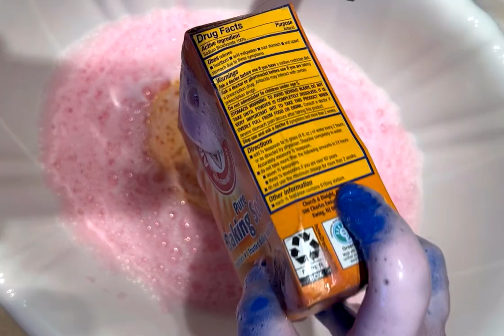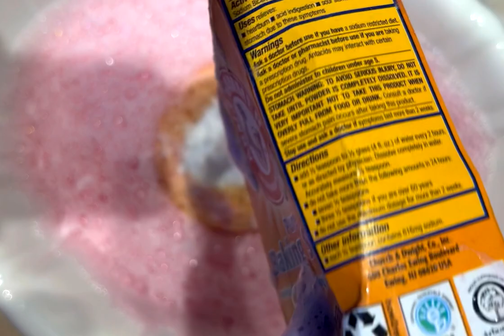A lot of mixes with boat sponge ASMR SPONGE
Here is a lot of different mixes in this video I really enjoy doing this I hope you do too
IF YOU ARE INTERESTING BUYING CLEANING SUPPLIES OR ANY ITEM ON MY VIDEOS I HAVE A SMALL BUSNISSES ON INSTAGRAM CALLED @theasmrloveshop 🫶🏻‼️‼️